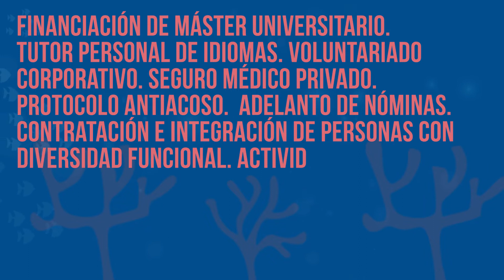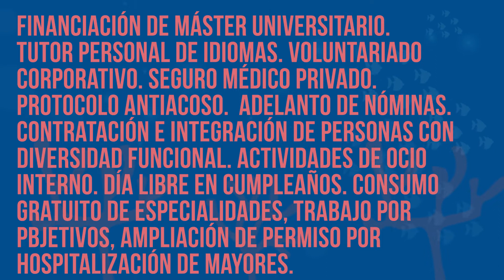Quinton: Un mar de bienestar.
Descubre la nueva campaña de presentación de nuestro completo catálogo con más de 90 medidas dedicadas a fomentar el bienestar y la felicidad de nuestro equipo.

Un proyecto íntegro que actúa sobre diferentes 3 ejes diferentes:
- Conciliación: medidas dirigidas a la facilitar la compatibilidad entre los tiempos laboral y familiar.
- TotumSpirit: fomento de la práctica deportiva y la actividad física en nuestro equipo.
- QuintonWellness: dedicadas a fomentar la salud y bienestar.